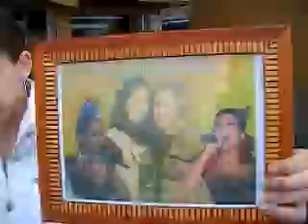Liandola en Cordoba!! (como no?) jaja